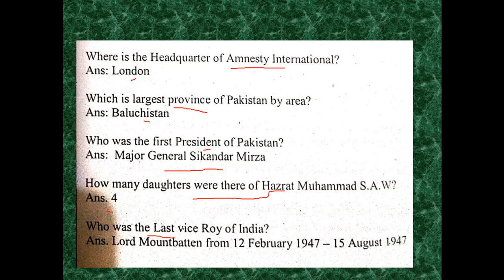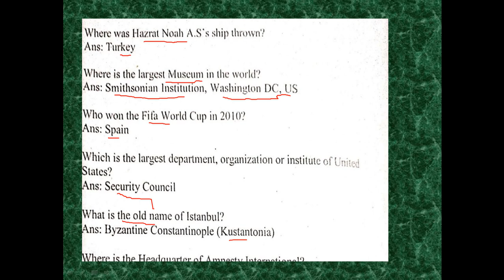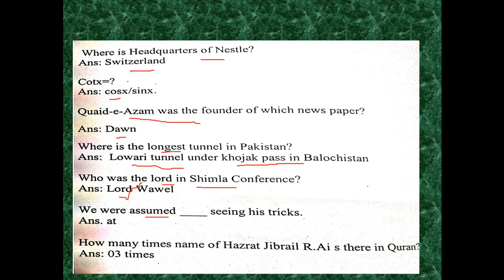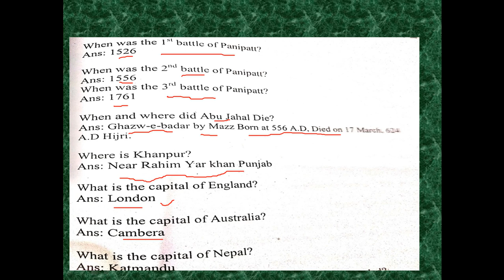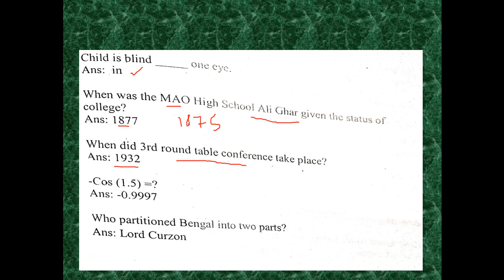Past 25 academic questions, very very important for fresh candidates, must watch and don't skip.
Aoa guys, this is saad khan and I have bunch of experience about ISSB, and I have many kith and kin in army. So I would like to make a youtube channel in order to clear your doubts and ensure your success in ISSB. I swear, I will show you an authentic way of success without any demand.